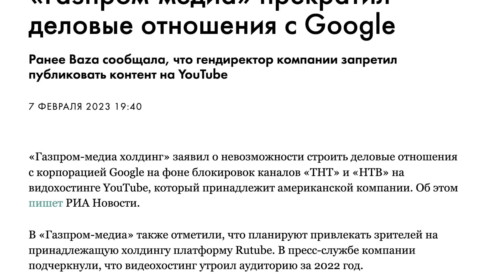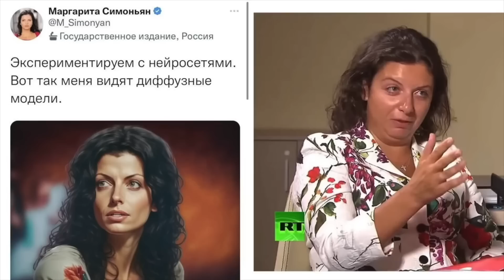В День памяти и примирения рф запустила по Киеву и другим городам Украины десятками дронов и ракет